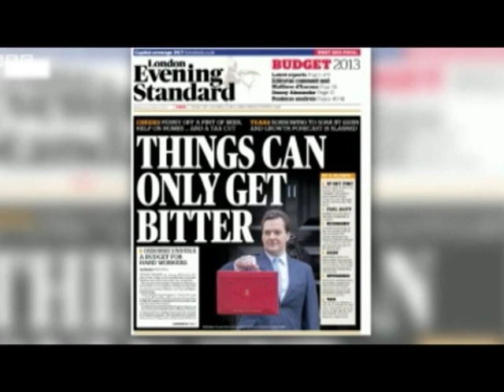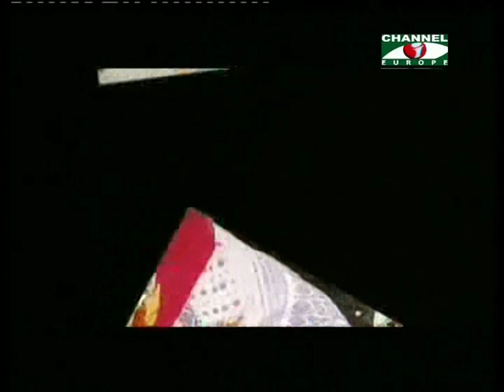Amader Khobor - 200313 - 1